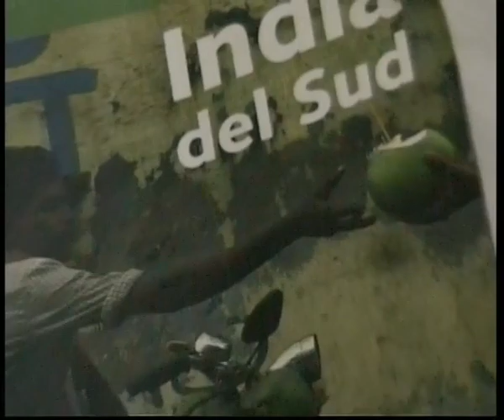Bhagavad Gita, भगवद्गीता, and his temple. il tempio. 31 dicembre Nashik. My India 366